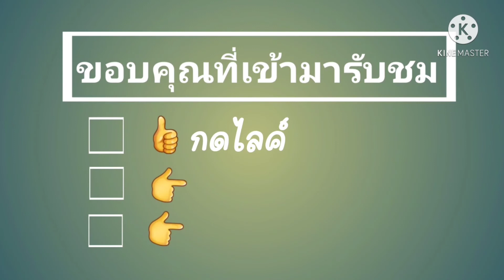เกษตรพอเพียง สูตรฮอร์โนมนมกับโยเกิร์ต ใส่ผักงามมากๆ ทำปุ๋ยใช้เอง เกษตรผสมผสาน ปลูกผักกินเอง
🔆ฮอร์โมนนมใช้ดีกับผักกินใบ ทำง่ายหาวัตถุดิบง่าย

✅️ช่องเกี่ยวกับวิถีชีวิตคนอิสานกับการเกษตร ทำการเกษตรแบบพอเพียง(เกษตรเอ๊าะเย๊าะแอ๊ะแย๊ะ) ทำการเกษตรแบบผสมผสาน(เกษตรทั่วทีปทั่วแดน) ทำการเกษตรให้เป็นเรื่องง่ายๆ เน้นความสุขและพึ่งพาตัวเองได้ รวบรวมเรื่องราววิถีชีวิตคนอิสานจากรุ่นสู่รุ่น ใช้แนวคิดคนรุ่นเก่ากับคนรุ่นใหม่เพื่อพัฒนาต่อยอดทำการเกษตรที่ยั่งยืน สืบทอดภูมิปัญญาจากปู่ย่าตายาย สร้างแรงบันดาลใจให้ผู้รับชมสามารถพึ่งพาตัวเองได้ เพื่อจะได้แบ่งปันประสบการณ์และเป็นช่องทางในการแสวงหาความรู้ "ขอให้ทุกท่านมีความสุขกับการทำเกษตรพอเพียง เกษตรผสมผสาน ในแบบฉบับของตัวเอง สร้างสรรค์ผลงานจากทรัพยากรที่มีให้เกิดประโยชน์สูงสุด"

✅️เพลงประจำช่องแอ๊ตเสรี เกษตรอิสาน แต่งมาจากชีวิตจริง
ศิลปิน: ปัง สะพานดาว
คำร้อง/ทำนอง: ปัง สะพานดาว,แอ๊ตเสรี
เรียบเรียง/ดนตรี: ปัง สะพานดาว
ทำการเกษตรพอเพียง แบ่งปันหล่อเลี้ยง ผู้คนบ้านเฮา สวนยายสินมีรถไถนาแล่นผ่าน จักรยานสามล้อมอเตอร์ไซด์ สวนยายสินไม่ใกล้ไม่ไกล ถ้านั่งรถไฟก็ต้องต่อรถยนต์ ตื่นเช้าหุงหาอาหาร ออกทำงานตามท้องไร่นา จับจอบจับเสียม ขุดปูหาปลา ปลูกผักถอนหญ้า สืบทอดทำสวนทำนา ทำกันมาตั้งแต่ปู่ย่าตายาย. ทำการเกษตรนานมา
* แอ๊ตเสรี ผู้สืบทอดเจตนา ช่วยแม่ทำนารักษาผืนแผ่นดิน แอ๊ตเสรี เป็นคนภูมิลำเนา อีสานบ้านเฮา ดินแดนดินดอนขอนแก่น ครอบครัวเล็กๆ ทำการเกษตรทำนา สืบทอดเจตนาแบ่งปันรักษา ผืนดินบ้านเฮา สืบทอดเจตนา ทำไร่ทำนา บนผืนแผ่นดินบ้านเกิด
** ทำไร่ทำนา บนผืนแผ่นดินบ้านเกิด
ชมสวนยายสิน กับแอ๊ตเสรีคันทรี่ กับแอ๊ตเสรีคันทรี่